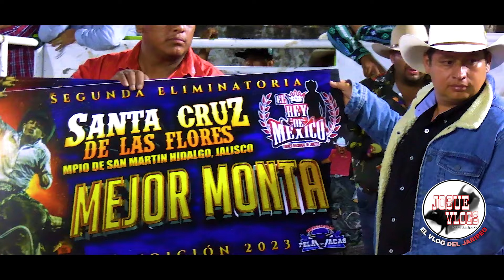¡ TODO LO QUE NO SABÍAS DEL FRESA DE JALISCO !